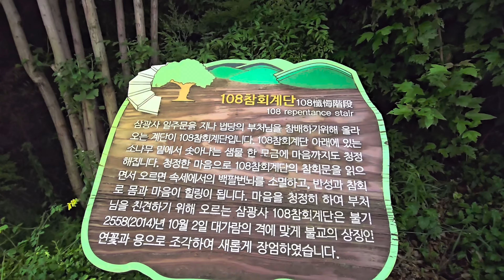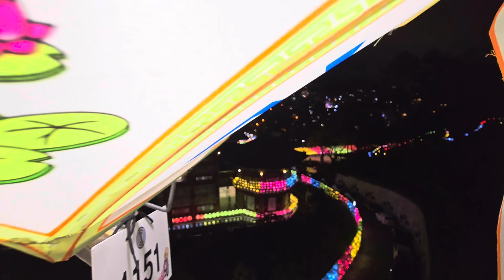2023 South Korea Latern Lighting Festival Temple on Mountain Walking Tour at Night Busan First Time